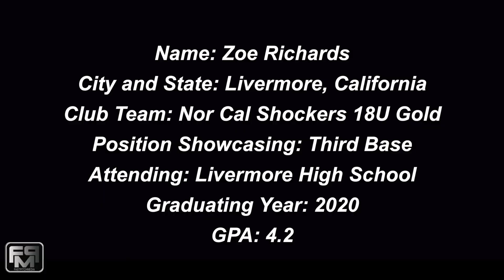2020 Zoe Richards Third Base Softball Skills Video - Livermore High School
2020 Zoe Richards Third Base Softball Skills Video  - Livermore High School